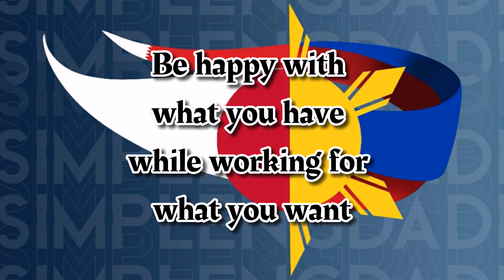NIKE VAPORMAX | FOR YOU | SIMPLENGDADI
Mga kaibigan this is a simple way of saying thank you for all your support. make sure na nakaSubscribe kayo sa channel ko and comment nyo bakit ikaw ang mas nangangailangan na magkaroon ng sapatos na ito.
babasahin ko po lahat ng comment nyo and I will see to it na Ikaw Ang most deserving. Thank you Guyz, God bless you all!